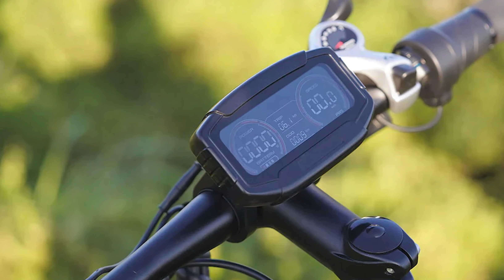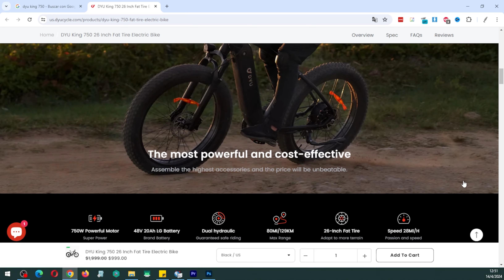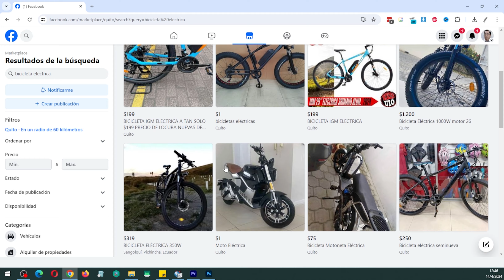📲🚲🚴‍♂️ Olvidate de una BICI Android - DYU King750 es la Mejor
También estamos en Amazon

😯 Descarga el App del Blog Android - APP del Blog Windows - APP Chistes
► Información y descargas en:
► Descripción:
La Mejor bicicleta no es Android, es DYU y si quieres crear aventuras al aire libre, entonces la mejor opción está en la DYU King750.

Es realmente fantástica y su tecnología es la mejor del planeta. Podrás disfrutar de una bateria de larga duración mientras viajas por terrenos borrascosos.